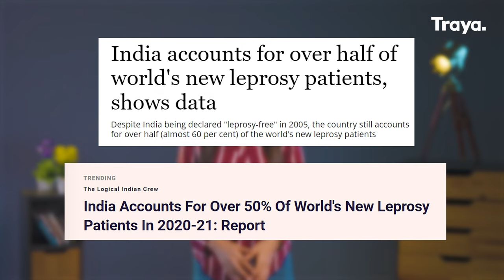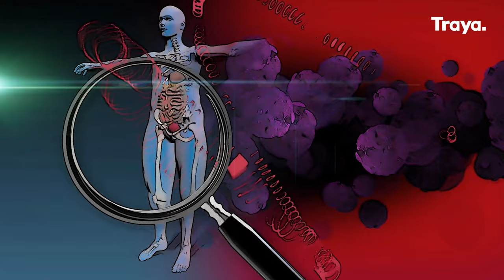Leprosy in India and how it can be treated | World Leprosy Day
Leprosy is an ancient disease that is still prevalent in today's times. It affects a lot of people around the world but India is leading the numbers in terms of patients suffering from leprosy and today on World Leprosy Day, we will talk about the disease and how to cure it, Following World Health Organisation’s (WHO) message of “Act now. End Leprosy”